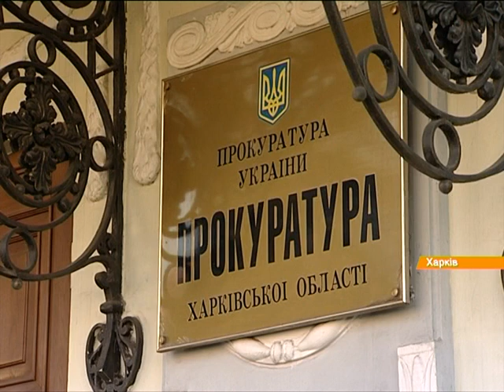Журналисты нашли Добкина после бегства от пограничников возле прокуратуры